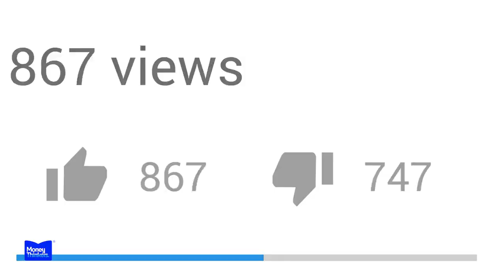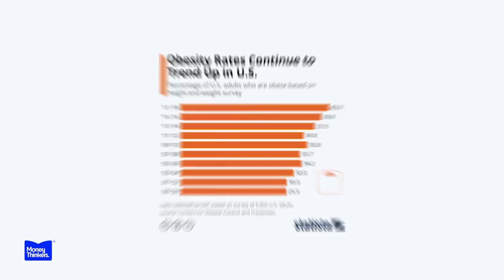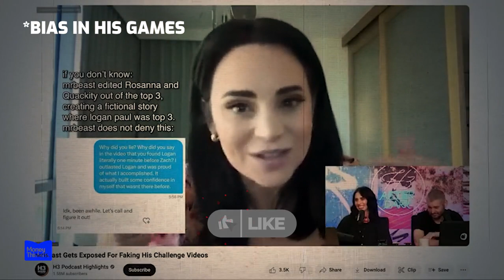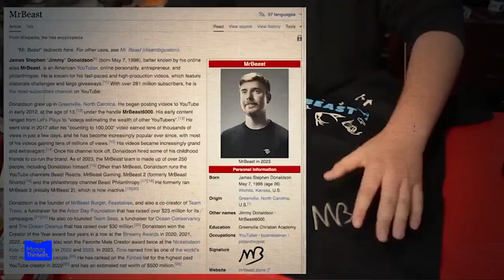The Dark Truth Behind Mr Beast's Random Giveaways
You’ve seen Mr. Beast give away millions, change lives, and pull off some of the craziest stunts on YouTube. But have you ever stopped to wonder if there's more to these over-the-top giveaways than meets the eye?

In this video, we're pulling back the curtain on Mr. Beast’s world of generosity. Is it all as pure-hearted as it seems, or is there a well-oiled business machine driving these viral moments? We’re diving into the hidden strategies, the ethical debates, and the controversy surrounding his empire.

If you’ve ever questioned what’s really going on behind those massive cash drops and feel-good videos, you’re in the right place. Watch now, and let’s get to the bottom of it together!